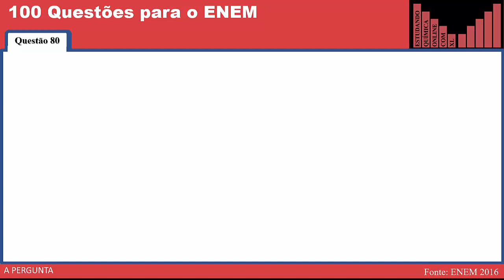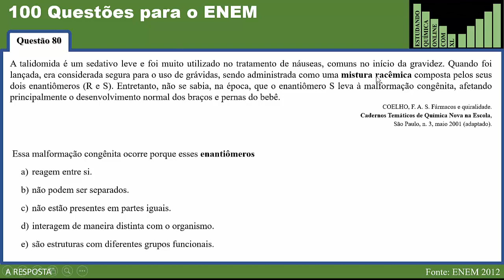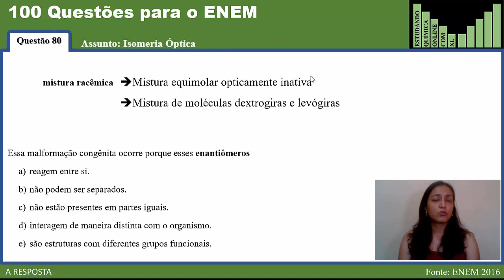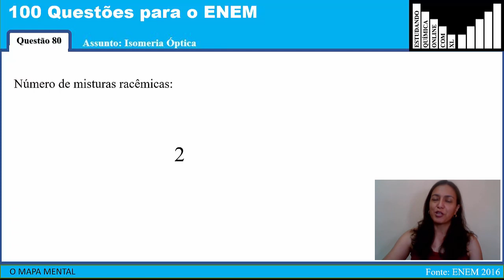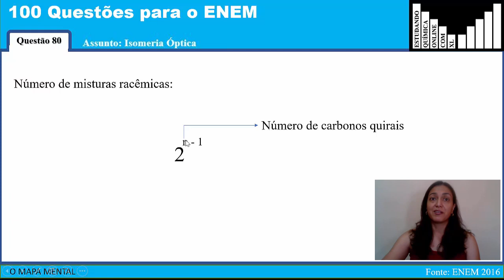100 Questões para o ENEM - Questão 80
Resolução da questão 80 de provas antigas de química do ENEM.

A questão foi retirada da prova do ENEM de 2016.

Música de encerramento: My Dog Is Happy
Reed Mathis

A pergunta: